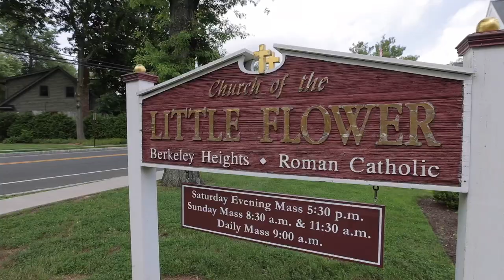Summer Wedding at Stonehouse Stirling Ridge | Maria + Andrew